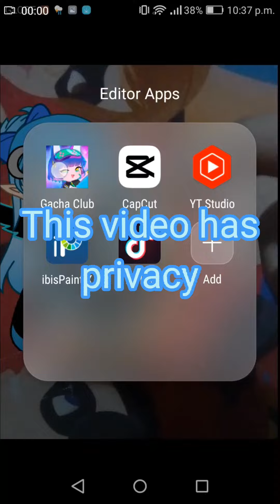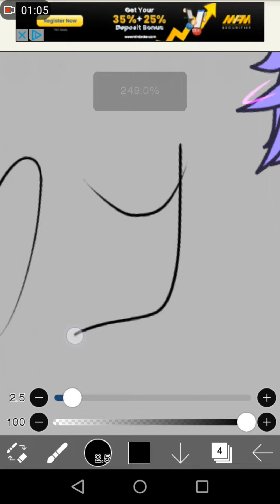How i edit! - Privacys - Speed!